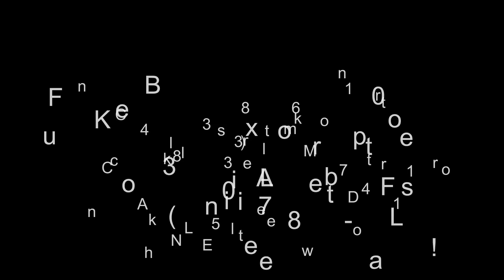2024 Honda® TRX90X - LAKELAND FL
2024 Honda® TRX90XBEGINNER'S LUCK
Nothing's more important than getting started off right. So when it comes to ATVs, choosing our Honda TRX90X is a no-brainer. This great little ATV has introduced thousands of riders to the world of off-road fun, and the best part is that they keep on being a great choice even as your young rider grows up. One reason is because of its Honda quality. Another is because it's so rider friendly. Its compact size makes it a good fit for younger riders, and less intimidating too. Our exclusive no-clutch transmission lets them focus on the fundamentals and having fun, but still teaches them to shift gears. And finally, nothing can touch a Honda when it comes to reliability. Put all of that together, and you can see why year after year the TRX90X roosts on every other ATV in its class.